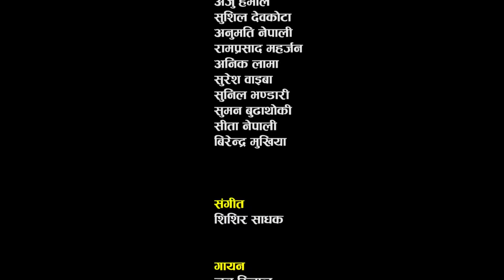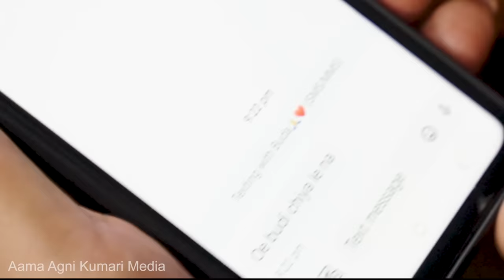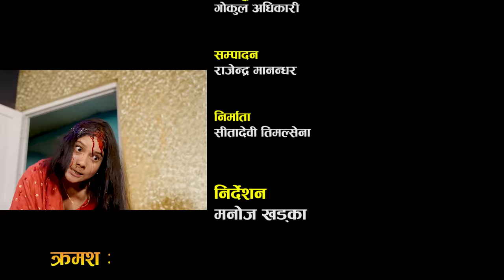Uff Aaja Bholi 4 उफ् आजभोलि Sita Neupane || Purna Thapa|| Bimala Giri || Anumati Nepali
यस च्यानल मा रहेका गीत, संगीत तथा Video हरु कपि, Download गरी अन्य Channel मा upload गरेको पाएमा Google Law बमोजिम कारबाही गरिनेछ । Embedding to a website is allowed. thank you. Aama Agni Kumari Media ( contact : ) उफ्फ़ आजभोलि Purna Thapa Bimala Giri Sita Neupane,Anju Hamal Shushil Devkota , Anumati Nepali,Shyam Budhathoki, Anik Lama,Suresh Waiba , Ram Prasad Maharjan Suman Budhathoki, sita Nepali,Birendra Mukhiya, Bhim Shrestha,camera: Gokul Adhikari , Direction : manoj Khadka, writing Manoj Khadka / Sita Neupane Makeup Ganesh Khadka Production : shyam Budhathoki Ad : Assistant Director : Ashish Ghimire , Edit Rajendra Manandhar Assitant Editor : Sujit shrestha . Fight Direction Shankar Maharjan .. sitaneupane anumatinepali Purnathapa उफ आज भोलि